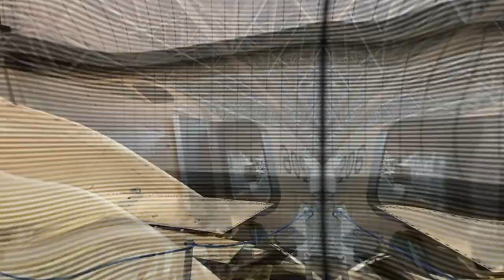The Avro Arrow in Under 2 Minutes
A summary of the Avro Arrows History, Specs, and current day status.
Make sure to check out some of my other under 2-minute aircraft videos coming soon!
As usual, if you enjoyed the video, consider liking and subscribing, I plan on uploading similar content in the near future, and this way you can easily find my channel again. I still plan on uploading edits!